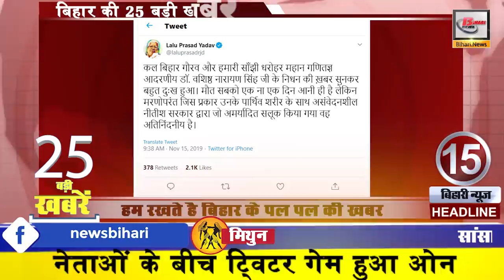Daily Bihar today updated news of all districts video in Hindi.Get latest news of Patna,Gaya.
Latest Daily Bihar today news from Bihar districts video in Hindi i.e. 16th November 2019:-
1. Paddy will buy Pax at this affordable price
2. Announcement of exam dates including student union elections
3. Bumper Job Offers for ITI Pass Candidates
Good news for all ITI pass students. A recruitment drive is being started in Munger, Lakhisarai, Banka and Bhagalpur districts on 25 November from the Model Career Center. opportunity to work with the Suzuki Motors Company of Gujarat. Keep in mind that these processes will take place on different dates in different places. If we talk about educational qualifications, then to apply for these positions between 2015 and 2019, fitter, turner, welder, electrician, tool and die maker, PPO, machinist, tractor mechanic, motor mechanic, diesel mechanic, painter-general, It is mandatory to pass ITI from automobile.

4. All pax will be digital
Upcoming PaxElection It has been decided to digitalize all packs. Under which the Cooperative Department has given instructions to digitalize all the packs by 31 December. At the same time, the Cooperative Department has also announced a grant of Rs 10 thousand to all packs for connecting the packs to the digital world. It should be known that with the digitization of packs, registration of committees can now be done online.

5. People going to Saharsa must visit these tourist places
People visiting Saharsa should not forget to visit these famous places. Raktakali Temple Matsyagandha, Baba Ji Kuti Bangaon, Chandi Sthan Biratpur, Sun Temple Kandaha, Ugratara Sthan, Devan Forest Temple, Sant Baba Karu Khirhari Temple must go for a walk. To travel from Patna to Saharsa, the passengers traveling by their own train will have to travel for about 6 to 6 and a half hours, while the passengers traveling by train will also have to travel for about 6 hours. The distance from Patna to Saharsa By Road is 189.9 km from NH322.

6. There will be a change in teachers' decision to work for seven hours
7. Patna University made changes in these rules for VashishthaNarayan
8. Now let us know about a famous personality of Bihar who has elevated the head of Bihar
9. Contractor business will start once again
10. Elephants farewell to Sonpurfair
The Sonepur fair is considered one of the most famous fairs of Asia. Where every year elephants put four moons in the beauty of horse fair. This year too, elephants were welcomed in a grand manner at the Sonepur fair, and in the same way those five elephants have been given a grand farewell. Let me tell you, a grand ceremony was organized for the parting of elephants in Dakbangla, Patna where 5 elephants who came to enhance the fair with Gaje Baje were given farewell.

11. Tent City will now be seen at KanganGhat
13. Hand painting dominated the trade fair
14. Bihar is losing revenue every day
15. Bihar Women Commission now on online mode
16. Twitter game between the leaders
17. Tribute paid to Bihar on the birth anniversary of Birsa Munda
18. New buses will be seen on the streets of Patna
19. Patna wins the state senior chess championship
20. Once again, rows of trucks will be seen on the GandhiSetuBridge
21. Now let us know what is the price of bihar ke bullion market and petrol diesel
22. Virat Kohli returns without opening account
In the ongoing test match between India and Bangladesh, Indian captain ViratKohli walked out of the field without opening an account against Bangladesh. With Virat getting out at zero, there is a lot of disappointment in the decision. Let us tell you that if we look at the records of Test matches, this is the 10th time that the Indian captain has returned to the pavilion without opening an account.

23. Deepika Ranveer unique style on the first anniversary
Deepika Padukone and Ranveer Singh arrived to see Tirupati Balaji on the first anniversary of their marriage. Where both of them worshiped and prayed for their happy married life.Deepika R. Ranveer has shared a picture of his invention on social media where both of them are seen standing outside Tirupati temple.

24. Now let know the weather conditions

25. Bridges of praise of NitishKumar tied in Motihari
26. Facebook released e-wallet facility